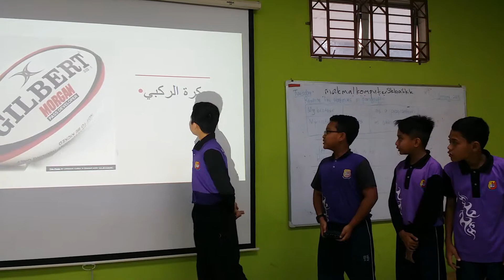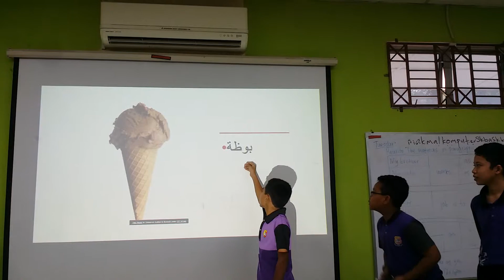tahun 6 alhazim- perbentangan dalam bahasa arab